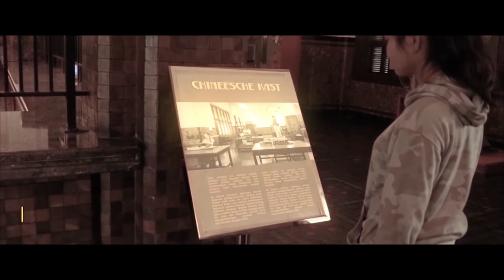Museum Bank Mandiri video konseptual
berikut sebuah video konseptual yang kami buat untuk menarik pengunjung, kami membuat contoh beberapa instalasi yang unik, menggunakan motion graphic dan 3D sebagai teknik penyampaian informasi agar tidak membosankan.

video edit by alvian riza using after effect
video shoot by M.indra